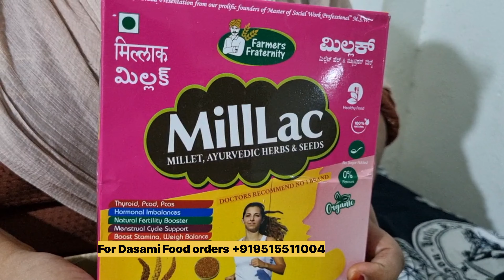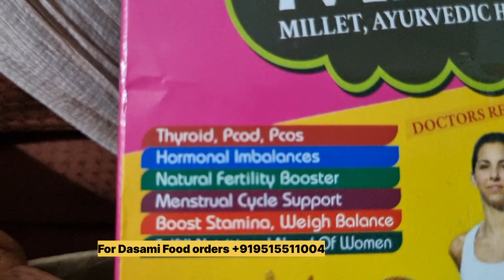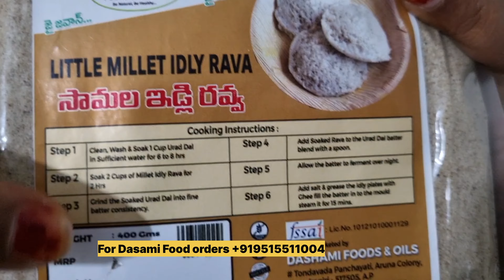Millac Malt తో Weightloss PCOD థైరాయిడ్ అన్నిటికీ చెక్✅✅ఖాదర్ వలీ Diet|| Millets Explore withveda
# Anantapur Vlogs
Anantapur updates
New Updates in Anantapur
# Anantapur trends

PLS FOLLOW INSTA
EXPLOREWITHVEDAOFFICIAL